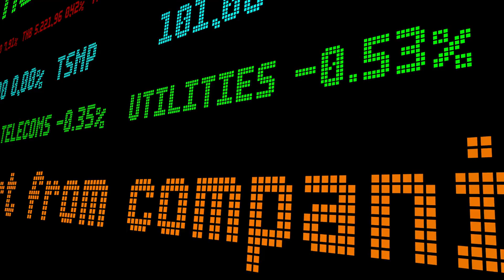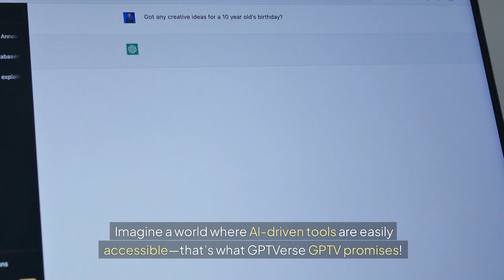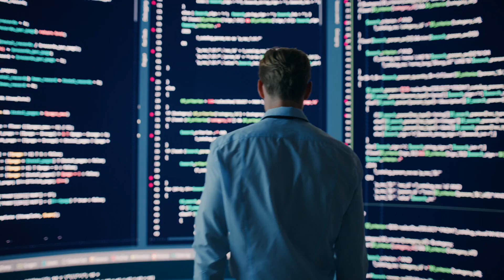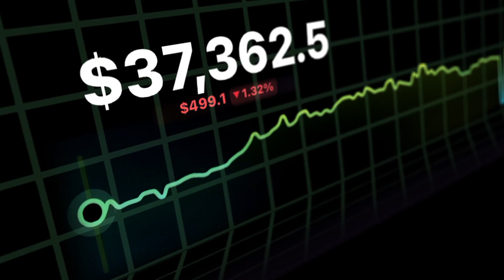Unlocking the Future: Why GPTVerse (GPTV) Could Soar to New Heights in Crypto!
Unlock the potential of GPTVerse (GPTV) as we dive into the world of GPTVerse in the rapidly evolving crypto market! In this video, we explore why GPTVerse is uniquely positioned to soar to new heights. Discover the groundbreaking technological framework of GPTVerse that combines advanced AI language models and blockchain technology, creating an innovative platform for seamless user experiences. We guide you through the easy process of buying GPTVerse (GPTV) through Trust Wallet and PancakeSwap, starting with BNB purchases.Learn about the vibrant community behind GPTVerse, where developers prioritize user feedback to shape the project’s future, fostering a strong foundation for growth. With the increasing demand for AI-driven applications, GPTVerse is set to gain significant momentum in the crypto space. Analyst predictions highlight remarkable price increases for GPTV as adoption accelerates.We also discuss the surge in institutional interest in crypto assets, positioning GPTVerse to attract substantial investment and capital influx. Strategic partnerships further enhance GPTV's market credibility, expanding its reach and utility within the crypto ecosystem.As AI integration becomes more prevalent across industries, GPTVerse offers unique value propositions that align with this trend. The importance of natural language processing and GPT technology in the development of conversational AI and deep learning applications makes understanding projects like GPTVerse crucial for investors. An overview of machine learning frameworks, neural networks, and AI research will further illustrate how GPTVerse stands out in the competitive landscape.Join us as we dive deep into the future of GPTVerse (GPTV) and witness how it could redefine the landscape of AI and blockchain, focusing on text generation and interactive AI systems. Don't miss your chance to be a part of this transformative journey in crypto with GPTVerse!